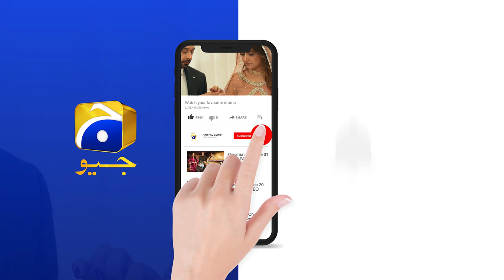Aashi Ka Momin Pe Shak !! Dil-e-Momin